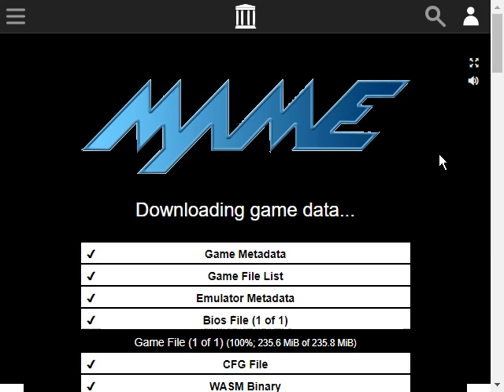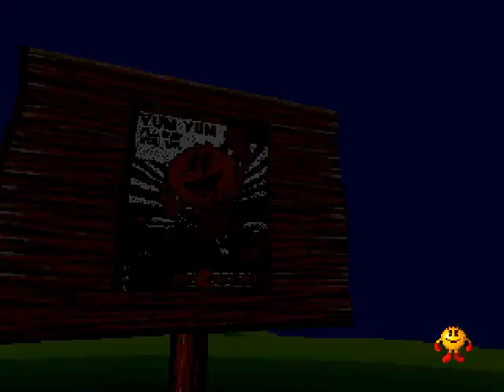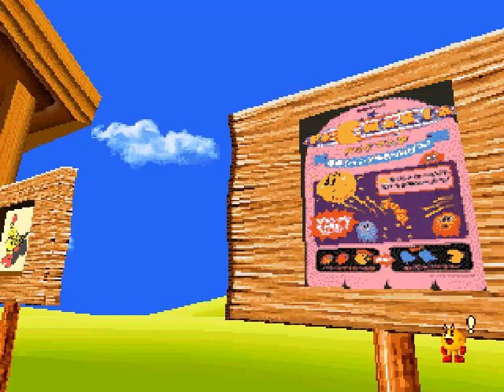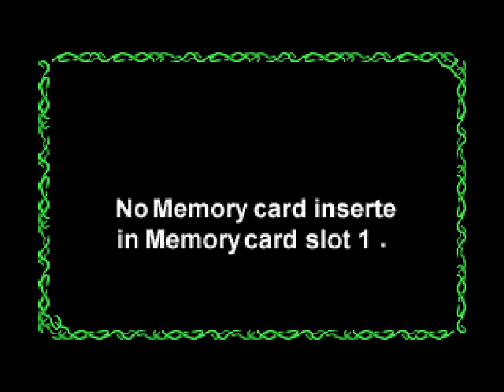Archive.org Gameplay [095] Namco Museum V5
The 5th and final volume (I'm not playing the Encore version) has:
Pac-Mania
Metro-Cross
Baraduke
Dragon Spirit
and Valkyrie no Densetsu